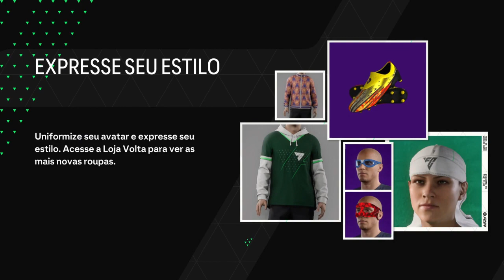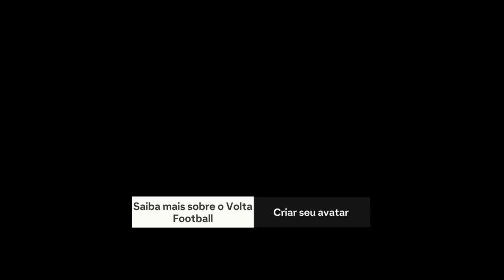Championship, lá vamos nós! - FC24 - Live 8 Parte 7 de 8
Championship, lá vamos nós! em FC24 | redianos em